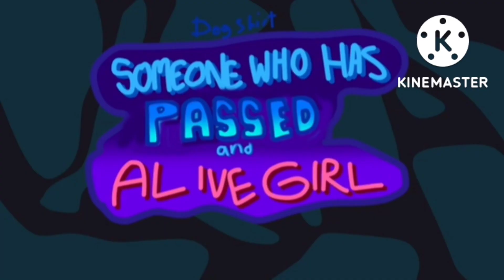eegaM yolloM fO taohG ehT :sortnI edamemoH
The Most Experamint About The Ghost In Reverse.
If The Watching This, Reverse Video So Far About. Perfessional This Reversable Video Lwt Me Know In A Comments.